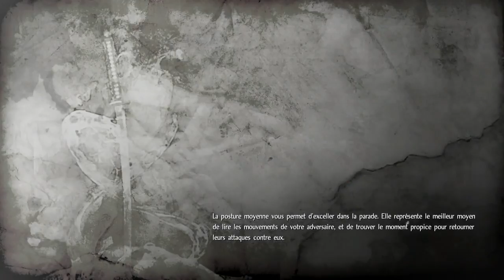NiOh DLC Bloodshed's End Playthrough Boss Toyotomi Hideyori